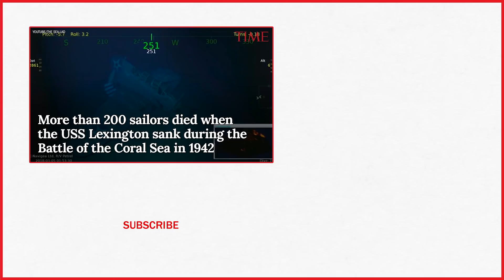Microsoft Co-Founder Paul Allen Finds Lost World War II Aircraft Carrier The USS Lexington | TIME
Microsoft co-founder and billionaire philanthropist Paul Allen has discovered the wreck of the USS Lexington, an aircraft carrier sunk by the Imperial Japanese Navy during World War II.